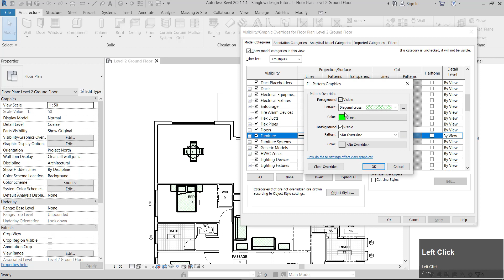Revit 72 : Creating a Furniture Plan view